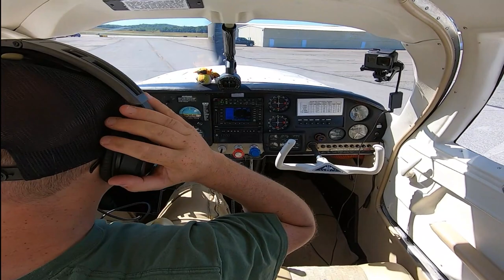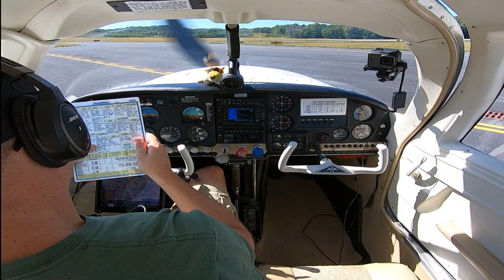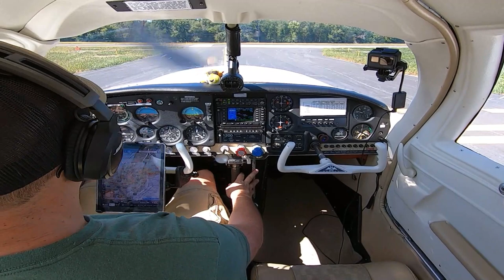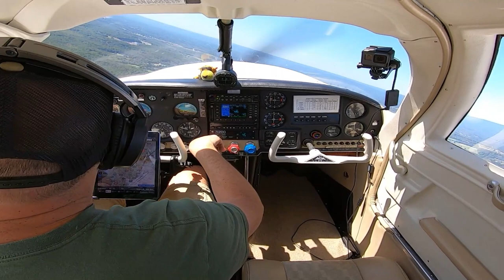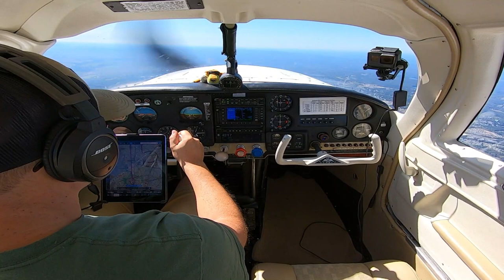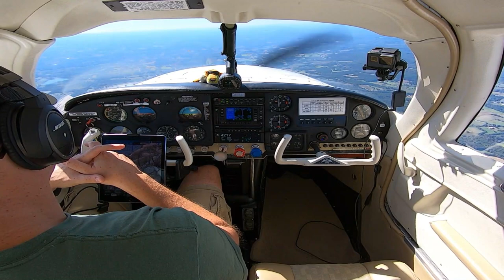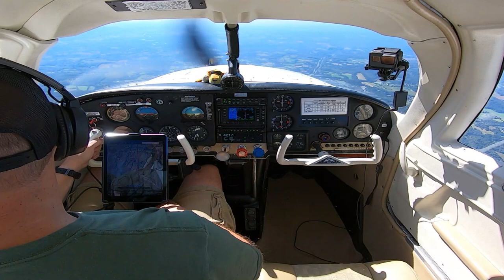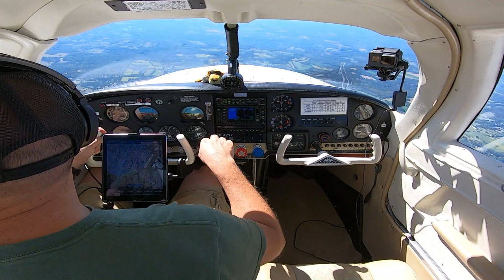GO AROUND! | MooneyM20 Ranger Flight | Orange County to Braden AirPark | N6887N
Headsets - Bose.com
GPS - Garmin.com